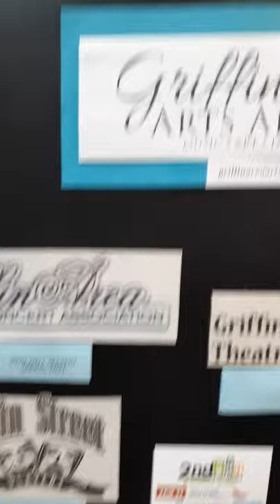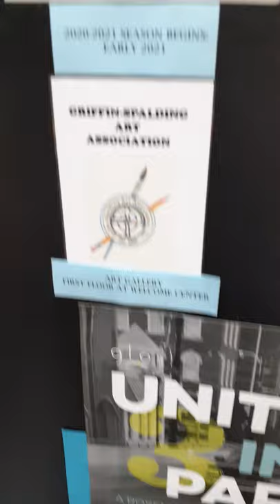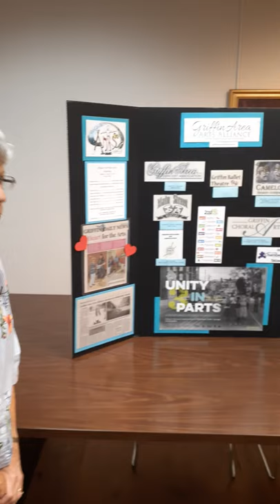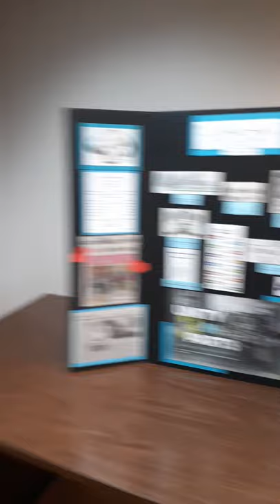Griffin Arts Alliance Expo 2020 Video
Did you know that the Griffin Arts Alliance has been around for over 40 years? And that various members have been bringing people to Griffin for OVER 60 years? Did you know that over 12,000 people attended concerts and plays in Griffin during the 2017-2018 season? The Arts Alliance is composed of Camelot Theatre Company , Griffin Area Concert Association, Main Street Players, Griffin Spalding Arts Association, Griffin Choral Arts, and Griffin Ballet Theatre. They have recently started offering a Scholarship! Watch the Video below to Find out more!